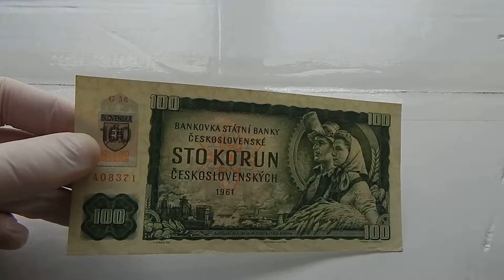Чехословакия 100 крон 1961 G 58 с маркой Словакии